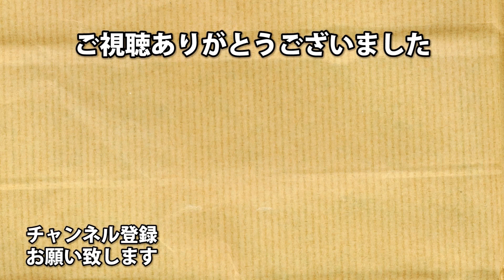初心者おススメのモードはこれ！ スターウォーズ・バトルフロント2【２２３】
ついにフリープレイに！！

※スターウォーズのコメントはスターウォーズの動画に

よく聞かれる操作感度は100です！
MAX!